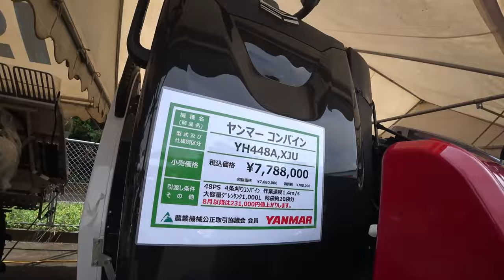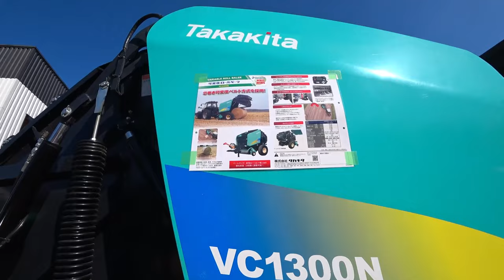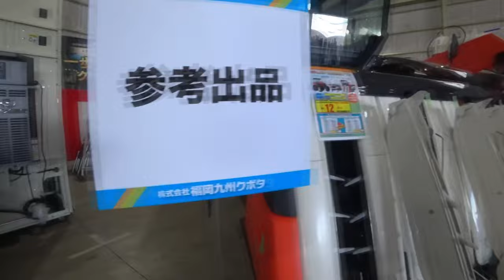【会社員実家農業手伝う】【特集】展示会スペシャル 小規模農機具展示に中古コーナーで見つけたお得【農機具】【稲刈り】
1小規模農機具展示に中古コーナーで見つけたお得なもの！

2コバシ5メートル超えはデカい大規模農機具展示会アタッチメント編

3ニプロウイングハロー発見価格がこんなにクボタ7条刈りDRも新発売か！

4クボタDRシリーズ一気見せ4条刈りから7条刈りまでマジヤバイ・・・